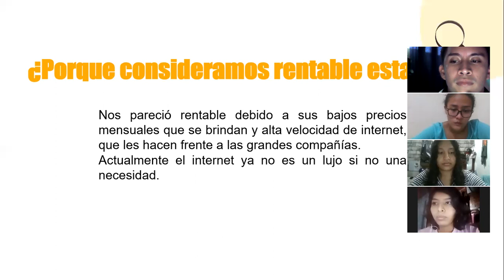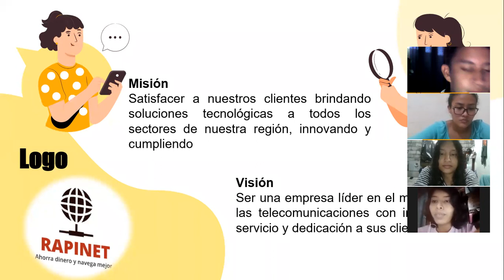Ejemplos de emprendimiento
Ejemplos de emprendimiento, parte 1